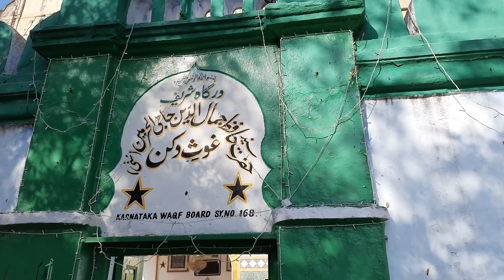Hazrat Syed Shah Yusuf Haji ul Haramain Sharifain Qadri ( GHOUSE E DECCAN) قدس اللہ سرہ العزيز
BLOGSPOT PAGE LINK

Faizane Lateefiya Aqtabe Vellore

HAZRAT MAULANA SYED SHAH ABDUL LATEEF NAQVI QADRI BIJAPURI (رحمۃ اللہ علیہ)

HAZRAT AQTAABE VELLORE

HAZRAT SYED SHAH ABUL HASAN QURBI QADRI رحمۃ اللہ علیہ

HAZRAT SYED SHAH ABDUL LATEEF MUHIYUDDIN QADRI رحمۃ اللہ علیہ

HAZRAT SYED SHAH HASAN SAANI MAHFVI QADRI رحمۃ اللہ علیہ

HAZRAT SYED SHAH MUHAMMAD QADRI رحمۃ اللہ علیہ

HAZRAT SYED SHAH ABDUL QADIR QADRI رحمۃ اللہ علیہ

HAZRAT ABUN NASR QUTBUDDIN SYED SHAH MUHAMMAD BAQIR QADRI رحمۃ اللہ علیہ

Khan Khahe Hazadth Quto E-Vellore

HAZRAT AQTAABE VELLORE

HAZRAT SYED SHAH ABDUL HASAN KALAAN QADRI BIJAPURI (قدس اللہ سرہ العزيز )

Hazrat Shah Abul Hassan Qadri (JAGAT GURU)

HAZRAT SYED SHAH BADRUDDIN HABIBULLAH QADRI (قدس اللہ سرہ العزيز )

Hazrat Syed Shah Badruddin Habeebullah Qadri (R.A.) Dargah

Hazrat Syed Sha Abdul Qadir Yusuf Saani Qadri (R.A.) Dargah

HAZRAT SYED SHAH ABDUL QADIR YUSUF SAANI QADRI ( قدس اللہ سرہ العزيز )

Hazrat Syed Shah SHAMSH BAHAUDDIN AARIF QADRI (Qadda sallahu sirra hul azeez)

HAZRAT SYED SHAH SHAMSH BAHAAUDDIN AARIF QADRI ( قدس اللہ سرہ العزيز )

HAZRAT SYED SHAH YUNUS SAANI (LOOLEY PEER ) QADRI (رحمۃ اللہ علیہ)

Hazrat Syed Shah Yunus Saani Qadri قدس اللہ سرہ العزيز

HAZRAT SYED JAHANGIR QADRI (R.A.)

HAZRAT SYED SHAH YUNUS SHARF JAHAN QADRI (رحمۃ اللہ علیہ)

Hazrat Syed Shah Yunus Sharf Jahaan Qadri قدس اللہ سرہ العزيز

Hazrat Syed Shah Yusuf Haji Ul Haramain Sharifain (Ghouse e Deccan) (رحمۃ اللہ علیہ)

The Holy Shrine Of Shekh Abdul Qadir Gilani

Sheikh Abdul Qadir Al-Jilani (Emperor of The Saints)

Hazrat Sayedana Abu Baker Shibli

Imam Junayd Al Baghdad iraq